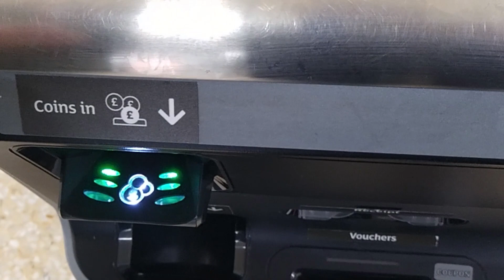NCR Self Service Checkout at Sainsburys in Heron Gate Taunton